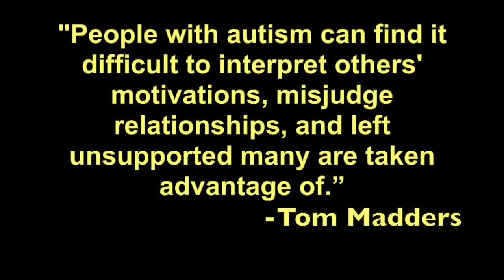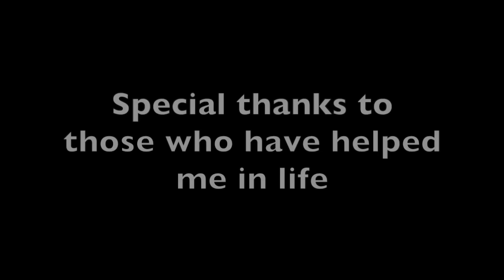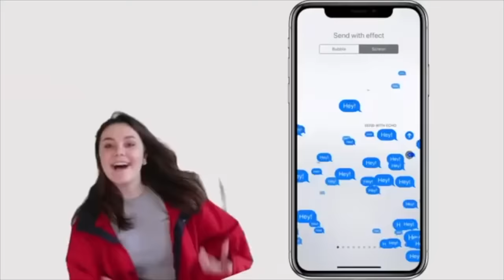How My Little Pony Attracts an Autistic Audience| A Video Essay by Someone on the Spectrum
Yes, I know I got some things wrong in the video, like how I said it was Gummy's Birthday Party, but instead Gummy's AFTER Birthday Party, and that Fluttershy's new friends weren't really scared of the Manticore upon first encounter. Just know I am not trying to pull a CinemaSins, where I have misinformation on purpose to rack in more comments :)

Here's also the Google Doc file for the script, to see specific articles of the sources I used, and/or to help with subtitles